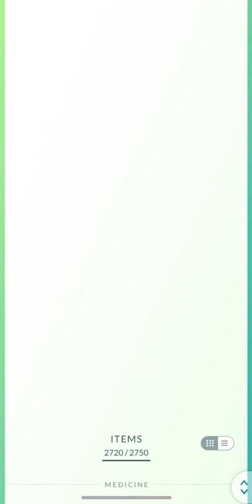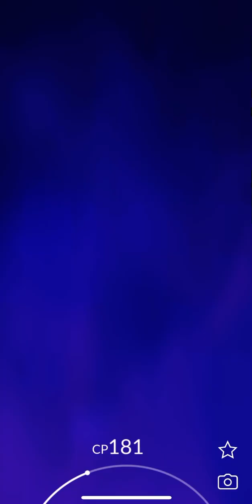[Pokemon GO] Gym Leader Arlo Battle #2 (Shadow Beldum)